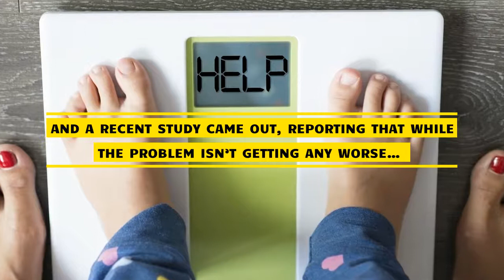AAP Pushes Wider Access To Surgery As An Answer To Childhood Obesity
The American Academy of Pediatrics has described childhood obesity as an ‘epidemic within an epidemic.’ According to the 2015-16 National Health and Nutrition Examination Survey roughly 13.7 million children ages 2-19 were obese. And a recent study came out, reporting that while the problem isn’t getting any worse… It isn’t getting any better either. Obesity in children is a serious condition due to the additional health problems that accompany the extra weight. Obese children suffer from illness such as type 2 diabetes, cardiovascular disease and many others. And these illnesses can quickly become life threatening. The American Academy of Pediatrics came out with a statement pushing for wider access to surgery as an answer to childhood obesity. However, it’s important that parents take steps necessary to prevent obesity in the first place. Steps such as encouraging healthy food options and lifestyle changes. Children deserve the best chance at a long and healthy life, and it’s our responsibility to give them that chance.